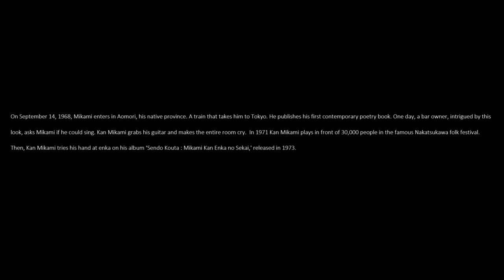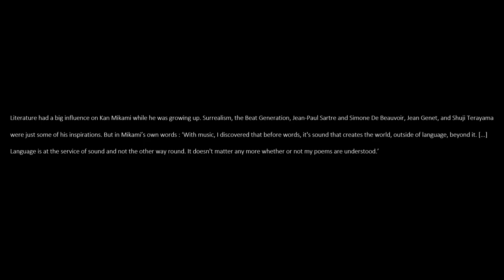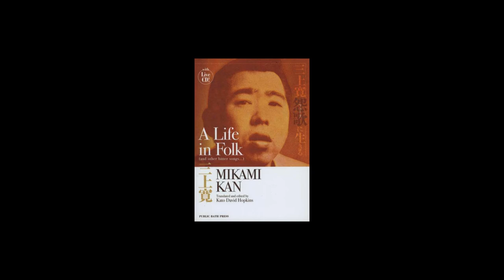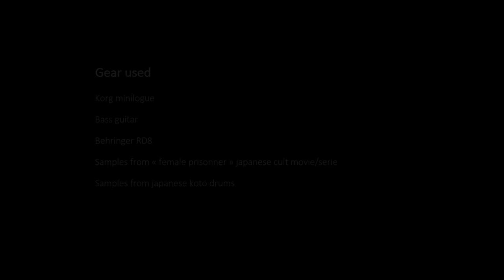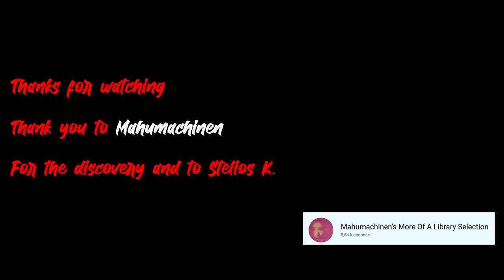Reworks (EPISODE 1) Kan Mikami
Here is a rework of the song "Kondoomaetoautokiha" from the artist
I made a rework on the original song